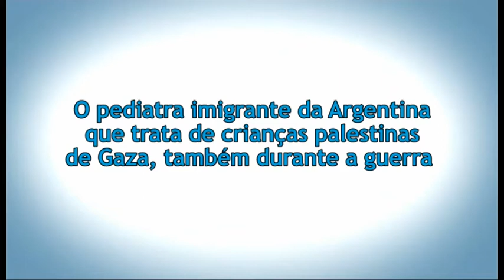O pediatra imigrante da Argentina que trata de crianças palestinas de Gaza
O pediatra imigrante da Argentina que trata de crianças palestinas de Gaza, tambén durante a guerra